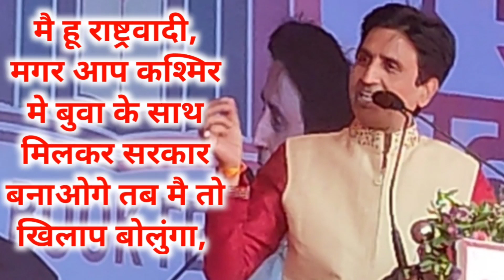हम कहते है ओ आतंकवादी था, ओ कहते थे अफजल गुरू शहीद था, उनके साथ आपणे सरकार बना ली, फिर हम तो बोलेंगे